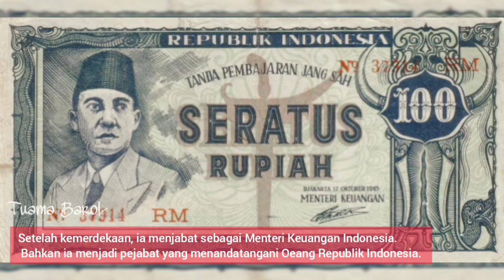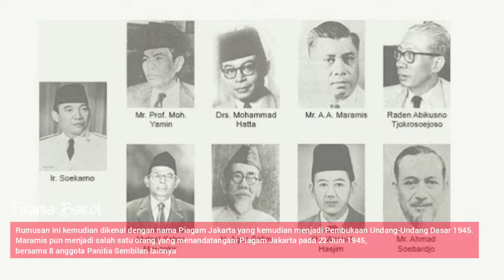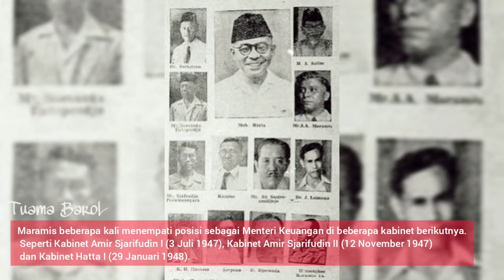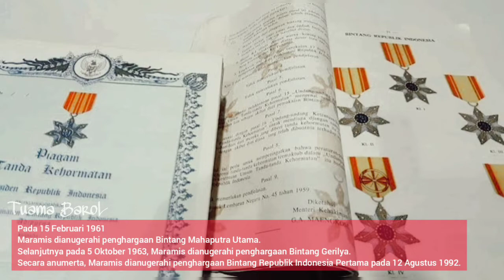A.A. Maramis || Peran Serta Perjuangannya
Alexander Andries Maramis atau lebih dikenal dengan AA Maramis adalah pejuang kemerdekaan Indonesia dan pahlawan nasional. Dia pernah menjadi anggota BPUPKI dan KNIP. Ia juga pernah menjadi Menteri Keuangan Indonesia dan merupakan orang yang menandatangani Oeang Republik Indonesia pertama. Alexander Andries Maramis atau AA Maramis adalah pejuang kemerdekaan Indonesia asal Manado, Sulawesi Utara.

 Ia banyak terlibat dalam persiapan kemerdekaan. Ia termasuk dalam golongan nasionalis yang menentang kewajiban syariat Islam dalam Piagam Jakarta atau Mukadimah UUD 1945.

 Ia menentang isi pada butir pertama yang bertuliskan "Ketuhanan Yang Maha Esa dengan kewajiban menjalankan syariat Islam bagi pemeluk-pemeluknya".

 Setelah kemerdekaan, ia menjabat sebagai Menteri Keuangan Indonesia. Bahkan ia menjadi pejabat yang menandatangani Oeang Republik Indonesia.